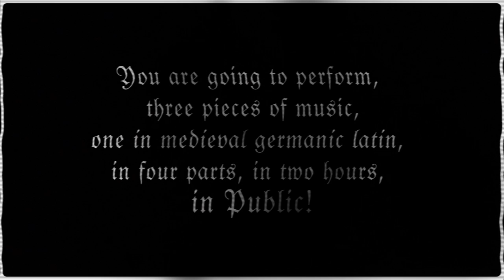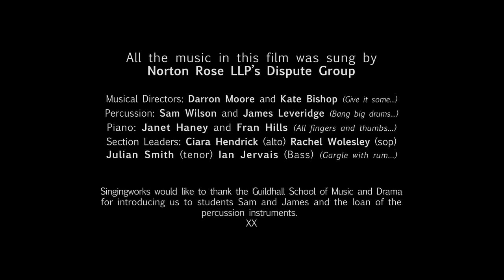SingingWorks Team build Norton Rose